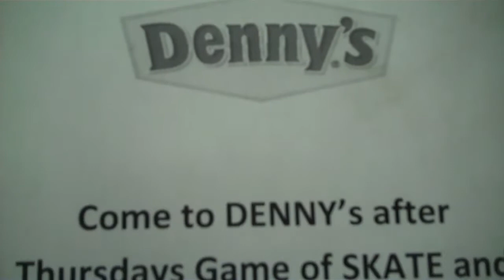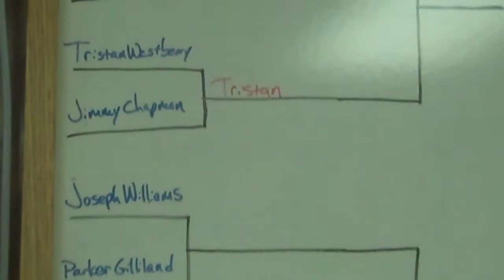Open Division Round 1, Game 1; Summer S.K.A.T.E.S.H.E.D. Showdown 2011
This year's battle is a little different than last year. This year anyone can compete in the expert or open division. This is the first game of the first round in the open division. Open division skaters only have to play to "S.K.A.T.E." where experts play "S.K.A.T.E.S.H.E.D." because open division skaters can't do as many tricks.